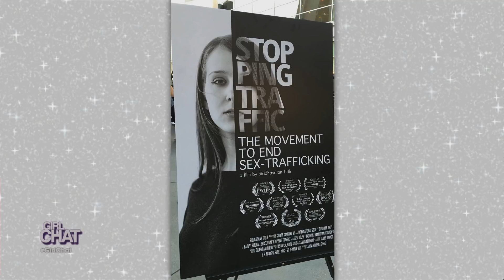Jeannie Mai's Movie 'Stopping Traffic' Makes a Difference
We are so proud of Jeannie Mai for executive producing a documentary on ending human trafficking. Tamera Mowry-Housley, Loni Love and Adrienne Houghton all came out to the premiere of "Stopping Traffic" to support our girl's inspiring work.